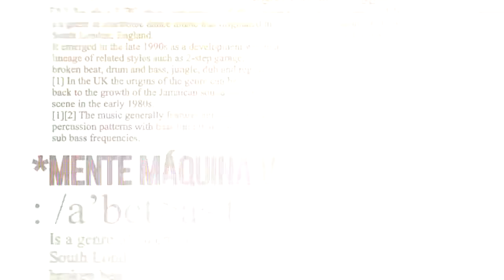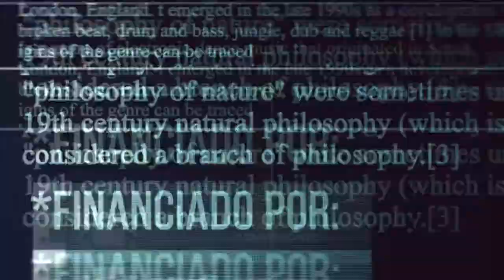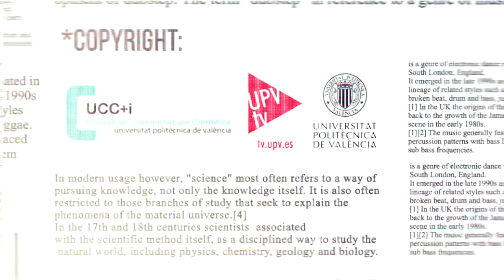Science Quiz #25 S04E05 - Hernández Orallo - Inteligencia Artificial, ¿quién gana la guerra?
En este capítulo hablamos sobre la "guerra" entre las grandes potencias por el presente y futuro de la Inteligencia Artificial. Estados Unidos, China, Europa... ¿cuál es su posición en este campo? ¿Y España?

Esta temporada, Science Quiz se adentra en el mundo de la Inteligencia Artificial y lo hace con uno de los mayores expertos de este campo del ámbito internacional. Se trata del investigador de la Universitat Politècnica de València, José Hernández Orallo.

Science Quiz es un programa de divulgación científica, cofinanciado por la Fundación Española para la Ciencia y la Tecnología (FECYT) del Ministerio de Ciencia, Innovación y Universidades.